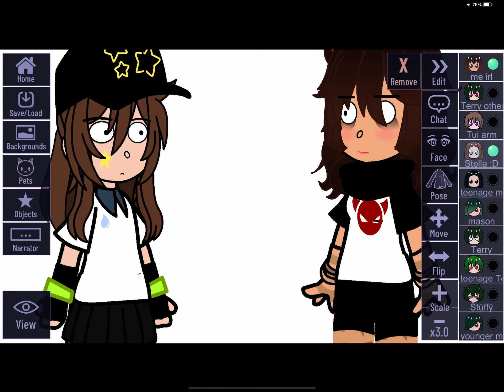I’M CRYING WHY IS THIS IN MY CAMERA ROLL 💀